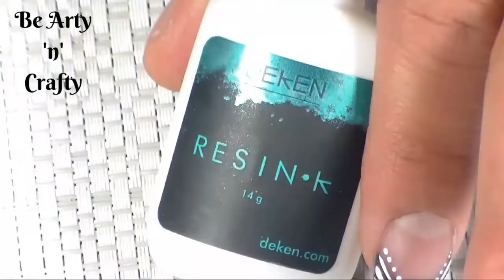Black French Nails | Black French Tip Nail Design | Black French Manicure | Classy Black Tip Nails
Classic, classy and convenient – there’s no better way to describe black french tips. Black French manicure can be anything from classic designs with black tips to black and white nail art, trendy swirls, monochrome nail designs or negative space – you decide what suits your style. Try this fancy french nail design with the combination of black french tips and rhinestone-bedazzled nails.